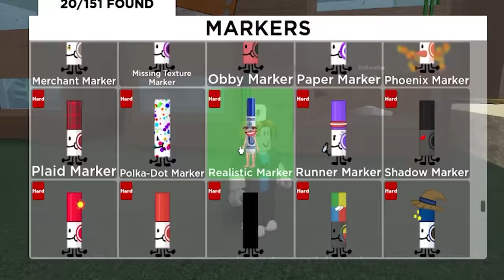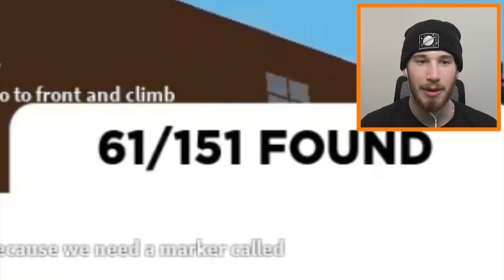I Found The RARE 0.0001% Marker In Roblox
Roblox UGC Merch I Found The RARE 0.0001% Marker In Roblox